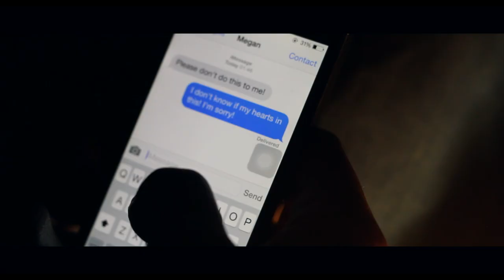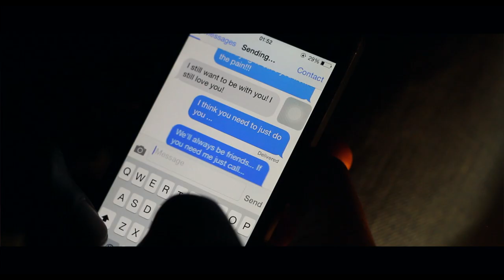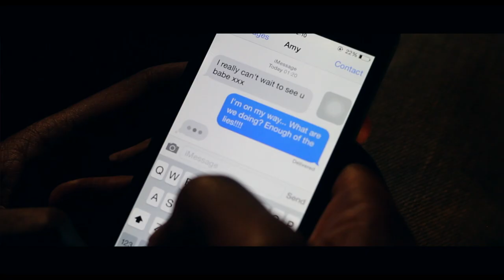Kobi Onyame feat. KOF - Call Out My Name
DIRECTED BY DREW JOHN BARNES
PRODUCED BY KOBI ONYAME